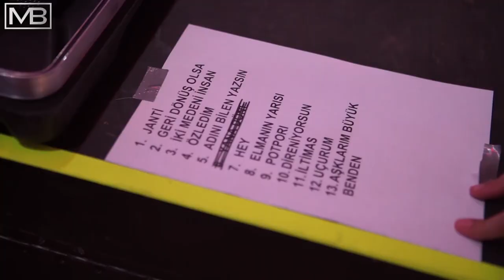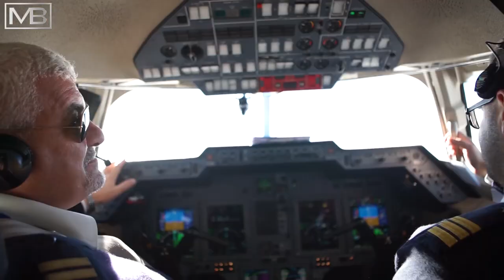Azerbaycan Ve Türkiye Konserleri - Murat Boz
Azerbaycan'da Bakü ve Türkiye'de de Osmaniye illerindeki konserlerimin öncesi ve sonrasına ait özel anların kamera arkası.

Murat Boz, Türk şarkıcı, şarkı sözü yazarı ve besteci.

Piyano, keman ve ney çalabilen Murat Boz, müzikal kariyerinin yanı sıra çeşitli firmalarının reklam yüzüdür. 2011 yılından bu yana düzenlenen O Ses Türkiye programının dört jüri üyesinden biridir ve yarışmanın ilk sezonunun kazanan jüri üyesidir. Ödülleri arasında iki Altın Kelebek Ödülü, iki Kral TV Video Müzik Ödülü ve İstanbul FM Altın Ödülleri'nden "En İyi Çıkış Yapan Erkek Sanatçı" Ödülü bulunmaktadır.

Murat Boz'a dair tüm video içeriklerini bulabileceğiniz Resmi Youtube sayfasıdır.